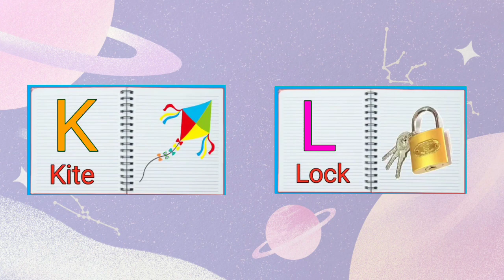A For Apple B For Ball | ABCD Song | ABCD Rhymes | ABC Nursery Rhymes